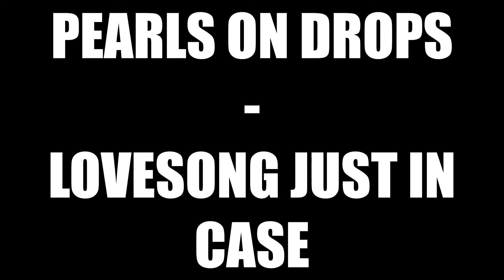LOVESONG JUST IN CASE - Pearls on Drops (Live@Wörtertriathlon)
Die Göttinger Band spielt tight,echt und schön. Wer mehr von ihnen erfahren will schaut mal